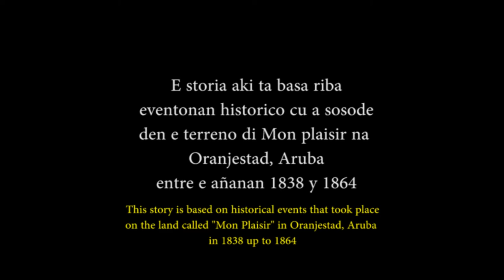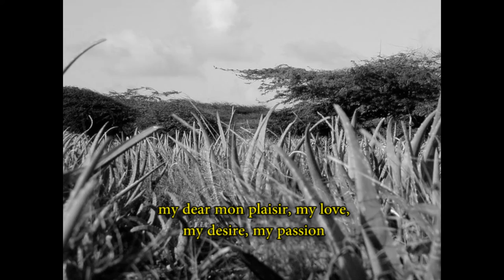Historia di mon plaisir (with subtitles) - Xavier Geerman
This song tells the story of an old aloe company on Aruba.
The company called "mon plaisir" was founded in 1838 and it closed down in the 1920s due to beeing incapable of competing against the oil companies that opened up.

This song only focuses on the period between 1838 and 1864.

This piece was composed by Xavier Geerman.